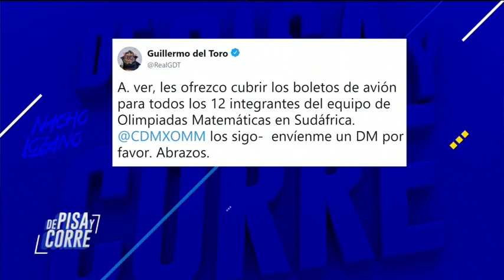¿Quiénes representarán a México en la Olimpiada de Matemáticas? | De Pisa y Corre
Ellos son los niños que representarán a México en la Olimpiada de Matemáticas. ¿Están nerviosos?

No te pierdas todos los días De Pisa y Corre a las 8 a.m. por Imagen Televisión.